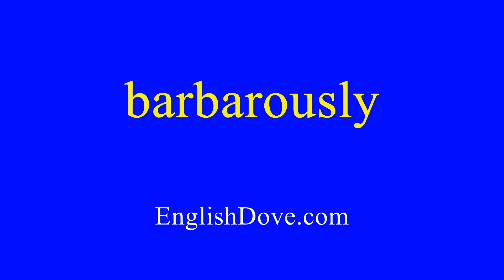How to pronounce barbarously in American English.